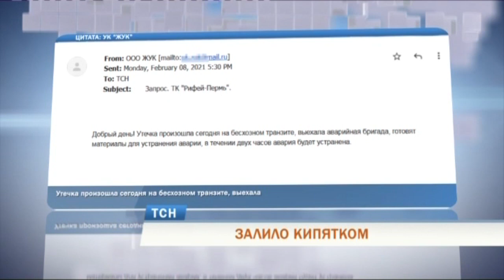Многоквартирный дом в Перми третий день заливает кипятком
То ли подвал, то ли сауна. Многоквартирный дом в Дзержинском районе уже 3-й день заливает кипятком. По словам жителей, прохудилась труба теплоснабжения. В подъезде дома из-за сильного испарения намокли стены, стало влажно и трудно дышать. В квартирах начали отклеиваться обои.